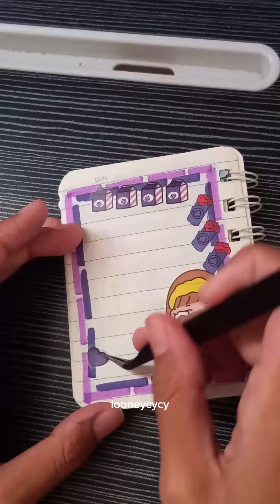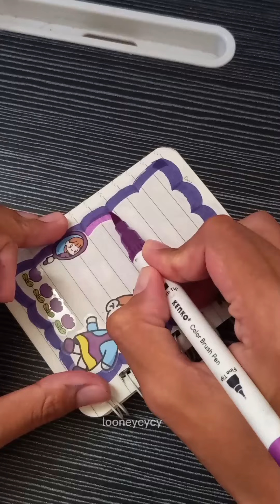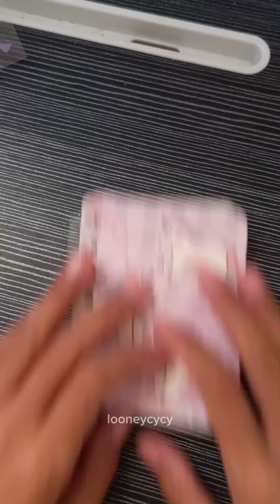🝮 Looneycycy 🝮 colorful sticker journal book 🝮